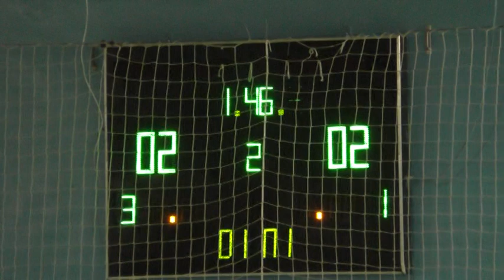9Ирбис – Bwin 2